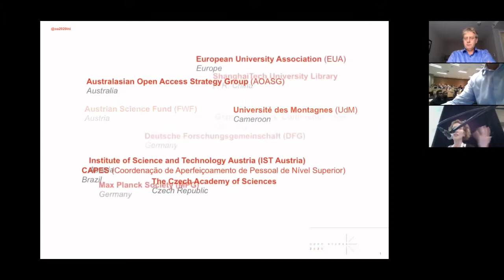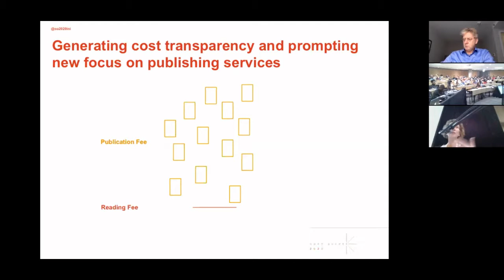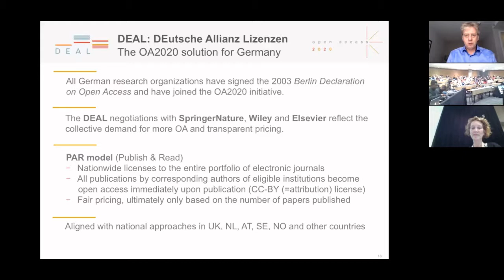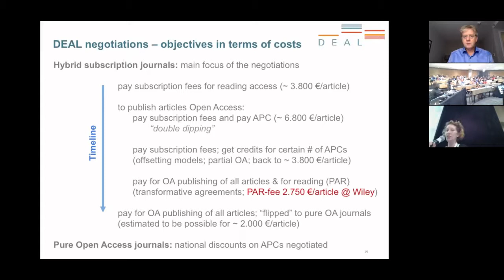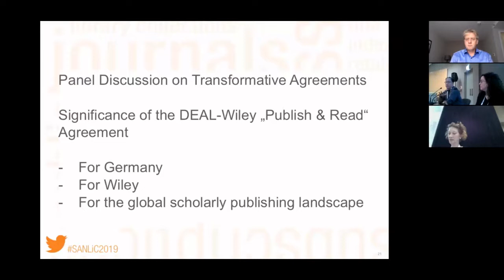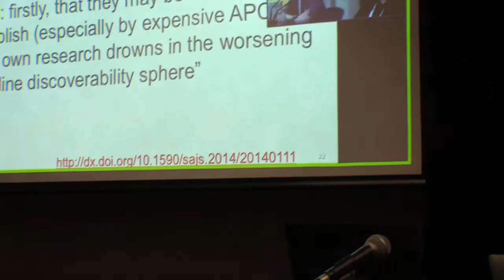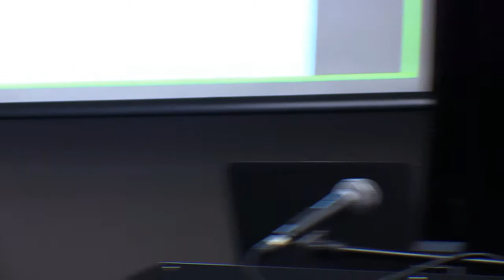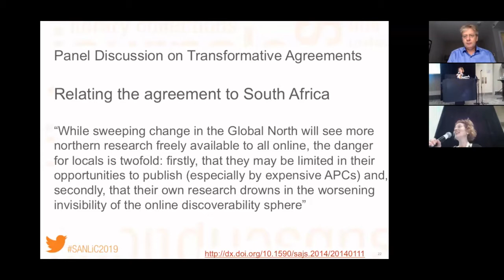SANLiC2019 - Panel on Transformative Agreements and exploring the Wiley-Projekt DEAL agreement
Panel Discussion -  Exploring the largest national transformative agreement for scholarly communication facilitated by Colleen Campbell

In January 2019, the publisher John Wiley & Sons and the Projekt DEAL, a representative of nearly 700 academic institutions in Germany, entered a ground breaking transformative agreement which allows researchers at Projekt DEAL institutions the opportunity to publish their articles accepted for publication in Wiley’s subscription journals fully open access and provides all Projekt DEAL institutions with access to read Wiley’s academic journals back to the year 1997. The innovative “Publish and Read” cost model behind the agreement sees former subscription expenditures shifted to support open access publishing, in line with the objectives of the Open Access 2020 Initiative. A panel of experts from the publisher, library and research communities will discuss the significance of the agreement in the evolving landscape of scholarly communication.